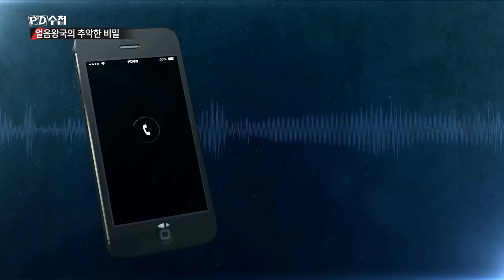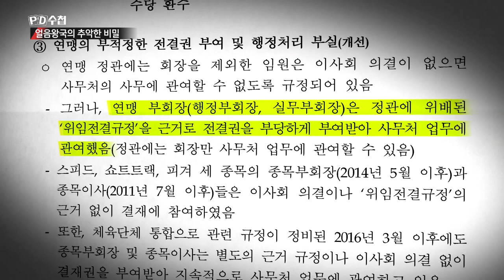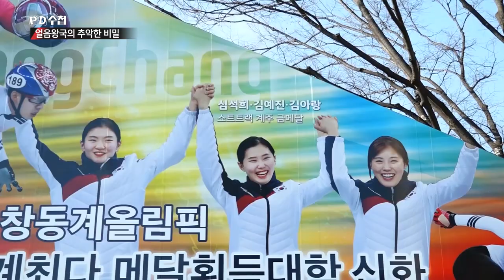잇따른 사건에도 복귀하는 전명규는 빙상계 무소불위 권력자? - PD수첩 '얼음왕국의 추악한 비밀' (1월22일 방송 중)